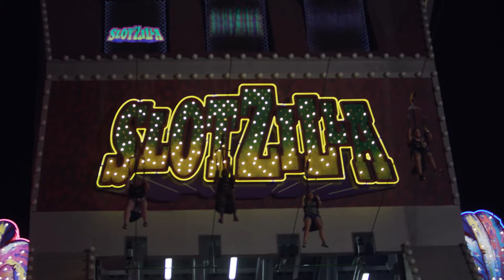The Fremont Street Experience Presents: Pop 2000 Tour